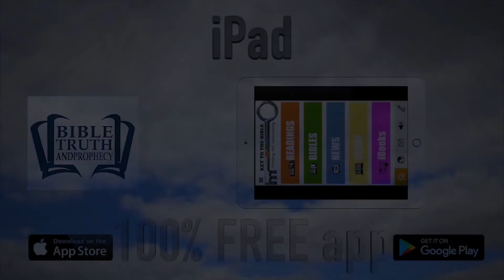Thought for October 31st “FOR YOU ARE GREATLY LOVED”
Christadelphianvideo Bibletruthandprophecy christadelphianstalk Christadelphians Christadelphian Today’s readings.. (2 Chronicles 29), (Daniel 9), (Acts 9)

What a remarkable set of heart stirring readings we have today, accounts of individuals with whom and through whom God can and did work.
First, in 2 Chron. 29 we have the account of when the good king Hezekiah became king and his instant action beginning in the first month of his reign to restore the Temple and rededicate worship in it and how he inspired “all who were of a willing heart.” [v.31] to bring offerings, “and they sang praises with gladness and they bowed down and worshipped.” [v.30]. It is a chapter to be read with the imagination of the event – that foreshadows – a far greater future event .

In Daniel ch. 9, the aged prophet is now living in the era of King Darius, he is deeply grieved as he “perceived in the books … according of the word of the LORD to Jeremiah “ [v.2] that 70 years must pass “before the end of the desolations of Jerusalem.”
Most of the chapter is his impassioned prayer, a great example for us, “O Lord, the great and awesome God, who keeps covenant and steadfast love with those who love him … To us, O LORD, belongs open shame, to our kings, to our princes, and to our fathers, because we have sinned against you. To the Lord our God belong mercy and forgiveness…[v.4,8,9] The angel Gabriel comes to him, “saying, “O Daniel, I have now come out to give you insight and understanding. At the beginning of your pleas for mercy a word went out, and I have come to tell it to you, for you are greatly loved.” [v.22,23] What will the angels say to the ‘elect’ as they gather them? How soon? When they (we) “meet the Lord in the air” [see I Thess, 4 v.17]
Our ‘feast’ of thoughts continued in Acts 9 with the dramatic conversion of Saul – soon to be referred to as Paul. His first action was to be baptised. His preaching then astonished the Jews. Immediately he proclaimed Jesus in the synagogues, saying, “He is the Son of God.” Then Paul “increased all the more in strength, and confounded the Jews who lived in Damascus by proving that Jesus was the Christ.” [v.20-22] And us. How, is our strength increasing? How zealous are we in “proving” the things which we claim to believe? Surely Paul became “greatly loved” for his zeal and total commitment – and we must look at ourselves, look into our own hearts. May the angels gather us because we “are greatly loved.”